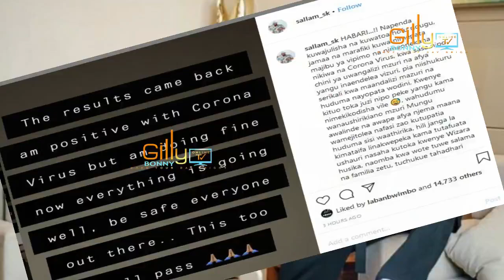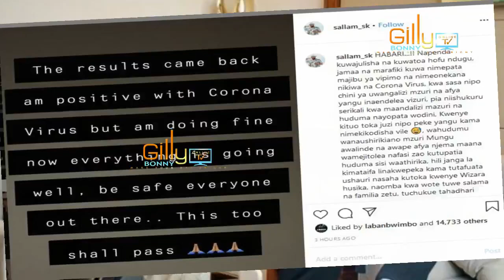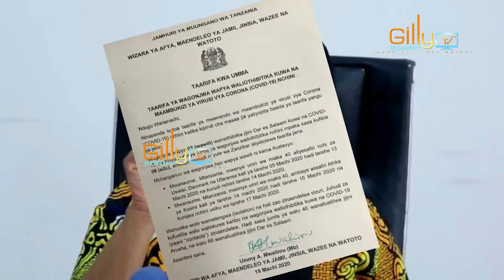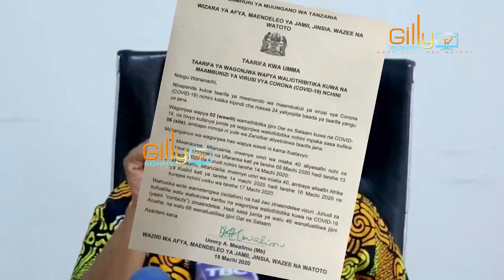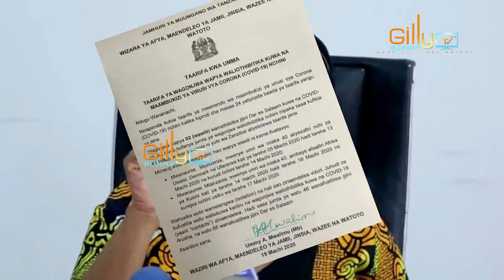HABARI ZA HIVI PUNDE! MWANA FA AKUTWA NA KORONA/MAJIBU YAMETOKA/AONGEA NA WATZ AKIWA CHUMBA MAALUM